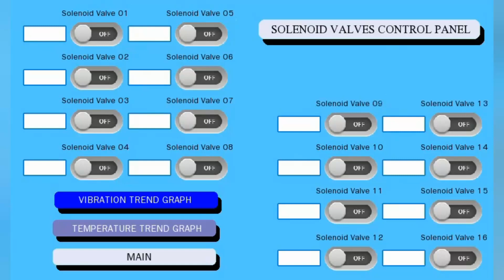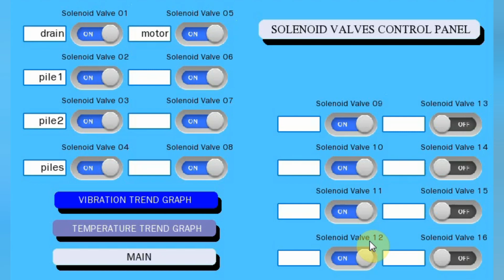ⓂเกษตรอัจฉริยะSolenoid Valve Control Panel